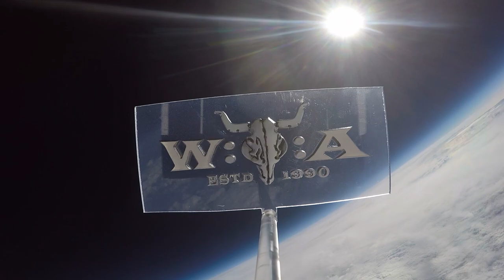Celtic Frost - Circle of the Tyrants - Live at Wacken Open Air 2006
Thirteen years after Celtic Frost disbanded for the first time the band returned with the reunited Tom G. Warrior and Martin Eric Ain and a new album in 2006. The same year they played the 17th edition of Wacken Open Air. Watch the 1984 classic "Circle of the Tyrants", taken from the debut EP "Morbid Tales".